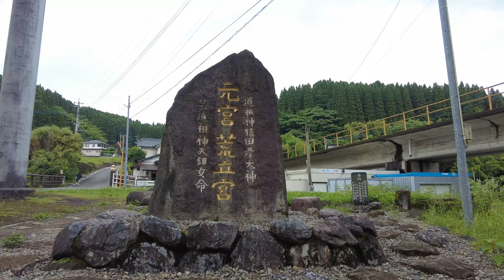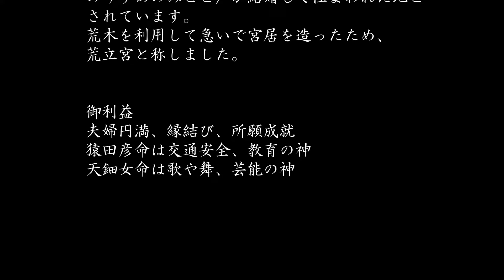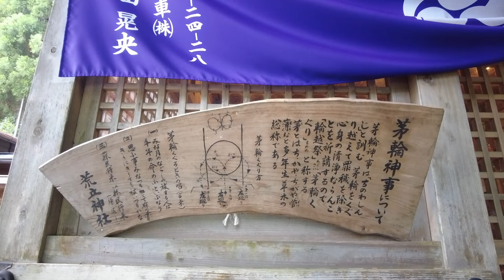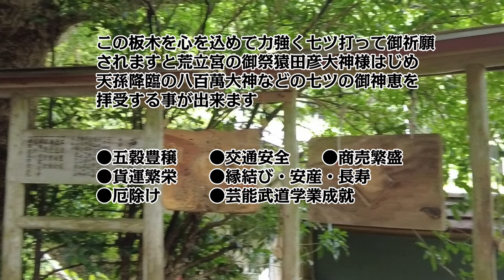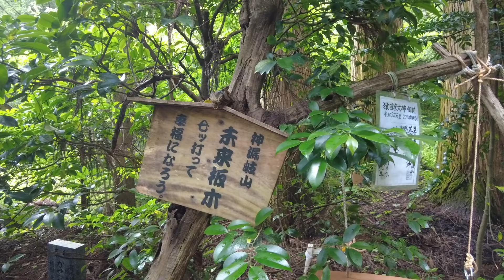【⚠️効果絶大‼️】あの芸能人も参拝！？縁結び・夫婦円満 荒立神社 で奇跡の開運体験！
数々の芸能人もお忍びで訪れるという、宮崎県高千穂にある最強縁結びスポット「荒立神社」に行ってきました！
縁結びの神様として知られる猿田彦大神が祀られた荒立神社で、夫婦円満のご利益にあやかりましょう！
荒立神社はこんな人におすすめです。
良い縁に恵まれたい方
夫婦円満になりたい方
神秘的な神社仏閣に興味がある方
パワースポット巡りが好きな方

00:00　オープニング
01:42　1 一の鳥居～二の鳥居
02:48　2 三の鳥居～手水舎
03:15　3 本殿
04;39　4 神楽殿
04:56　5 七福徳寿板木～歳神
05:42　6 御神木～未来板木
06:58　エンディング

[音楽]
"ガムラン紀行""故郷"
●サイト名⇒ 甘茶の音楽工房

"神楽謡"
●サイト名⇒ DOVA-SYNDROME

"夕暮れ時のごはんの香り"
●サイト名⇒ おとわび